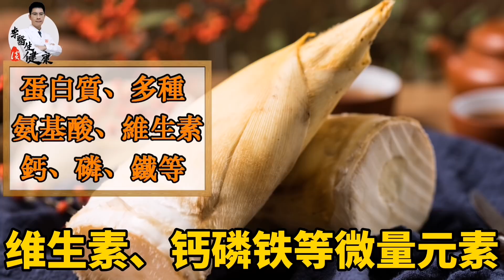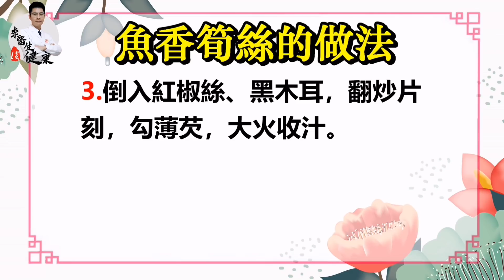萝卜山药靠边站，它才是埋土里的“黄金”！通便、刮油、防三高，别错过！ | 李医生谈健康【中医养生】